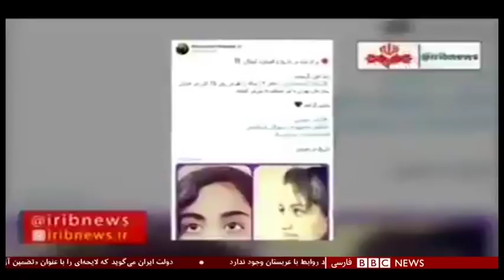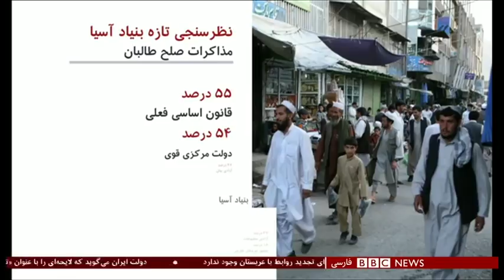اخبار ساعت شش عصر- سه‌شنبه ۱۲ آذر